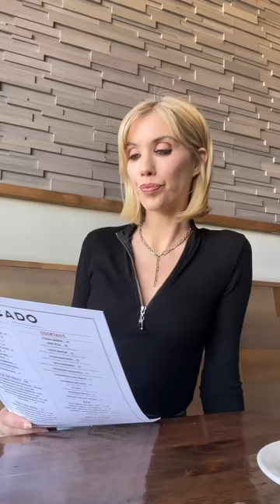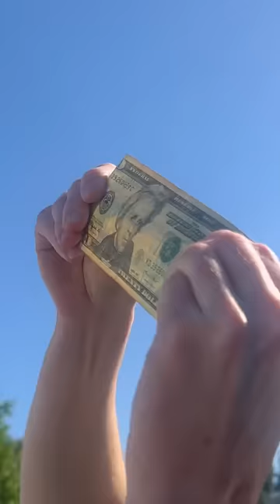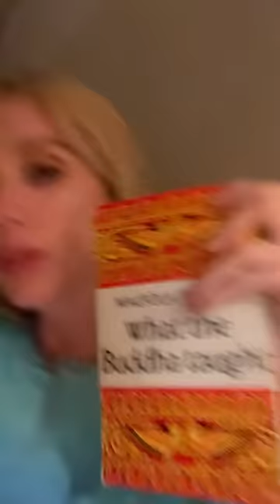Charlie and I